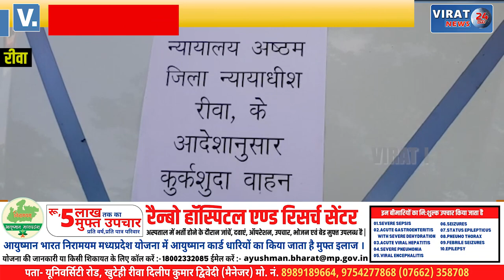REWA BIG BREAKING- एग्जीक्यूटिव इंजीनिय,अधीक्षण यंत्री और चीफ इंजीनियर के वाहन कुर्क !